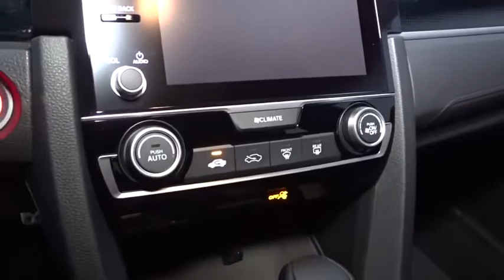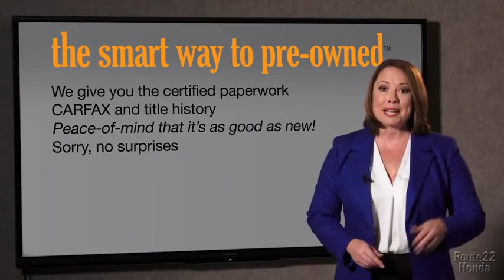2020 Honda Civic Sedan Hillside, Newark, Union, Elizabeth, Springfield, NJ 206204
2020 Honda Civic Sedan available in Hillside, New Jersey at Route 22 Honda. Servicing the Newark, Union, Elizabeth, Springfield, NJ area.
2020 Honda Civic Sedan Sport - Stock#: 206204 - VIN#: 2HGFC2F8XLH538748

The Smart Way To Buy! Are you tired of hidden fees and bogus rates ruining your search process? Now there's a way to avoid all of the nonsense. Introducing the smart way to buy from Route 22 Auto's. The advantages of the smart way to buy are endless. There is no pressure throughout your search. You can finally feel at ease when purchasing a car. Since there are no hidden fees, there are no surprises or gimmicks revealed when you finally make a decision. Route 22 Autos salespeople are direct and value your time, so there is no back and forth or confusion. They know it's necessary for you to feel comfortable during the buying process and want to be trusted. The smart way to buy is smart for a reason. The team at Route 22 Auto's does Internet research every day to discover the right price for you. They make sure to look at competitors' pricing and numbers from industry experts so you can feel confident that you're getting the best offer possible. The main factors that contribute to your final cost are market value, product availability, days' supply in the market and the product age, color and equipment. It's easy to feel secure with the smart way to buy. Save money at the pump with this fuel-sipping Honda Civic Sedan. You could keep looking, but why? You've found the perfect vehicle right here. Look no further, you have found exactly what you've been looking for. The Honda Civic Sedan Sport will provide you with everything you have always wanted in a car -- Quality, Reliability, and Character.
Radio: 180-Watt AM/FM Audio System -inc: 8 speakers, 7-inch display w/high-resolution electrostatic touch-screen, knob and hard keys for primary controls and customizable feature settings, Bluetooth HandsFreeLink, Bluetooth streaming audio, radio data system (RDS), speed-sensitive volume compensation (SVC), 1.5-amp USB smartphone/audio interface in front, 1.0-amp USB audio interface port in center console, HondaLink, Apple CarPlay integration, Android Auto integration, SMS text message function and illuminated steering wheel-mounted controls,1 LCD Monitor In The Front,Radio w/Seek-Scan, Clock and Voice Activation,Window Grid Antenna,Fully Galvanized Steel Panels,Light Tinted Glass,Wheels: 18 Alloy w/Gloss Black Inserts,Fixed Rear Window w/Defroster,Body-Colored Rear Bumper,Steel Spare Wheel,Body-Colored Front Bumper,Black Grille,Fully Automatic Projector Beam Halogen Daytime Running Auto High-Beam Headlamps w/Delay-Off,Chrome Side Windows Trim,Clearcoat Paint,Tires: 235/40R18 91W AS,Trunk Rear Cargo Access,Compact Spare Tire Mounted Inside Under Cargo,Body-Colored Power Side Mirrors w/Manual Folding,Lip Spoiler,Fixed Interval Wipers,Body-Colored Door Handles,Front Fog Lamps,Cruise Control w/Steering Wheel Controls,Glove Box,6-Way Driver Seat -inc: Manual Recline and Fore/Aft Movement,Fade-To-Off Interior Lighting,HVAC -inc: Underseat Ducts,Sliding Front Center Armrest,Interior Trim -inc: Metal-Look Instrument Panel Insert, Metal-Look Door Panel Insert, Metal-Look Console Insert and Metal-Look Interior Accents,Full Cloth Headliner,Day-Night Rearview Mirror,Carpet Floor Trim and Carpet Trunk Lid/Rear Cargo Door Trim,Cargo Space Lights,Proximity Key For Doors And Push Button Start,Engine Immobilizer,FOB Controls -inc: Trunk/Hatch/Tailgate and Remote Engine Start,Power Door Locks w/Autolock Feature,1 12V DC Power Outlet,Manual Tilt/Telescoping Steering Column,Systems Monitor,Full Carpet Floor Covering -inc: Carpet Front And Rear Floor Mats,Leather/Metal-Look Gear Shift Knob,Driver Foot Rest,Driver And Passenger Visor Vanity Mirrors w/Driver And Passenger Auxiliary Mirror,4-Way Passenger Seat -inc: Manual Recline and Fore/Aft Movement,Power 1st Row Windows w/Driver And Passenger 1-Touch Up/Down,Full Floor Console w/Covered Storage and 1 12V DC Power Outlet,Trip Computer,Instrument Panel Bin, Driver / Passenger And Rear Door Bins,Air Filtration,Fixed Rear Head Restraints,Power Fuel Flap Locking Type,Remote Keyless Entry w/Integrated Key Transmitter, Illuminated Entry, Illuminated Ignition Switch and Panic Button,Seats w/Cloth Back Material,60-40 Folding Bench Front Facing Fold Forward Seatback Rear Seat,Leather/Metal-Look Steering Wheel,Valet Function,Delayed Accessory Power,Cloth Seat Trim,Power Rear Windows,Automatic Air Conditioning,Front Bucket Seats -inc: driver seat manual height adjustment and adjustable head restraints,Front Map Lights,Digital/Analog Display,Front Cupholder,Rear Cupholder,Perimeter Alarm,Distance Pacing w/Traffic Stop-Go,Gauges -inc: Speedometer, Odometer, Tachometer, T